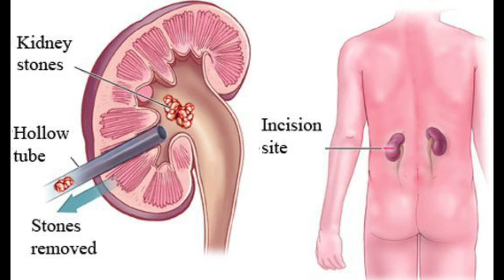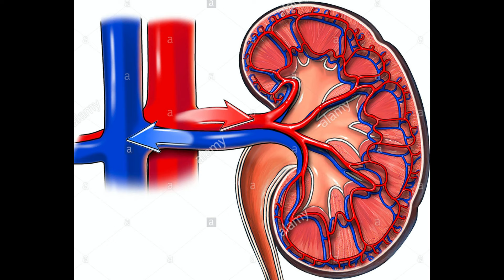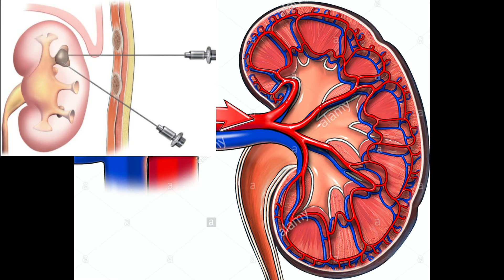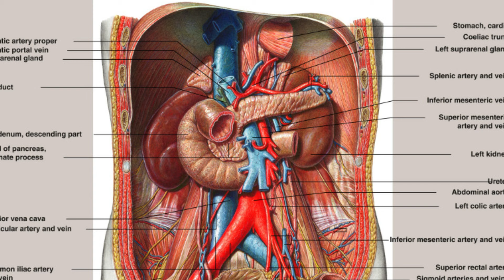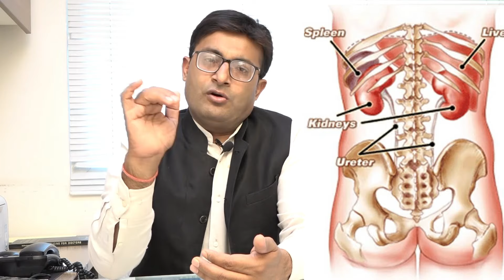किडनी स्टोन के लिए पीसीएनएल ऑपरेशन I Unveiling Benefits and Risks of PCNL Surgery for Kidney Stones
PCNL is a technique used to remove big stones in the kidney , in which a very small hole is made at the back and nephroscope is put and kidney stone is removed . Although this procedure has proven to be very safe, as in any surgical procedure there are risks and potential complications.
Risks from this surgery include: Infection. Bleeding. Damage to the bladder, bowel, ureter, kidney, or liver.This video tells about the benefit and  risk of PCNL surgery.

डॉक्टर संतोष अग्रवाल  एक विशेषज्ञ यूरोलॉजिस्ट हैं और बंसल हॉस्पिटल में यूरोलॉजी विभाग के प्रमुख हैं। डॉक्टर संतोष अग्रवाल ने अपने विस्तृत अनुभव के साथ कई सालों से यूरोलॉजी और kidney ट्रांसप्लांट सर्जरी का प्रदर्शन किया है। उन्हें यूरोलॉजी और kidney ट्रांसप्लांट सर्जरी के क्षेत्र में विश्वसनीयता और प्रतिष्ठा हासिल है।

हमारे चैनल पर और ऐसे उपयोगी वीडियोस देखने के लिए घंटी को दबाएं ताकि आप हमारे नवीनतम अपडेट को मिस ना करें।

धन्यवाद और स्वास्थ्यमंद रहें!

Dr. Santosh Agrawal
Chief Urologist and Kidney Transplant Surgeon
Bansal Hospital, Bhopal.

If you are Kidney stone Patient, Join KSIG ( kidney  Stone India Support Group) by clicking on following link:

If you are Kidney Transplant of CKD 4-5 patient preparing for kidney Transplant, Join KTSG ( Kidney Transplant Support Group) by clicking following link: